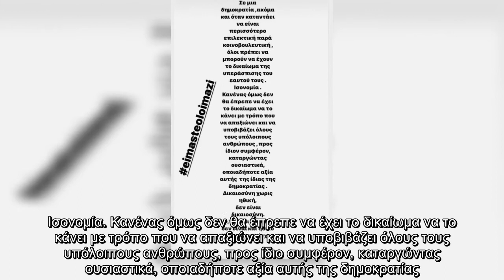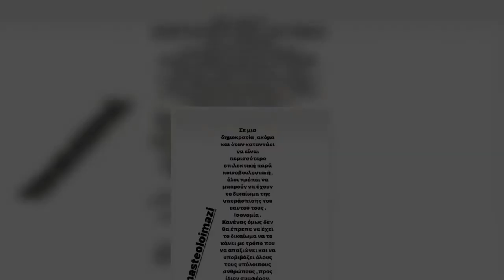Γιώργος Χρανιώτης: Ό,τι είναι νόμιμο δεν είναι και ηθικό